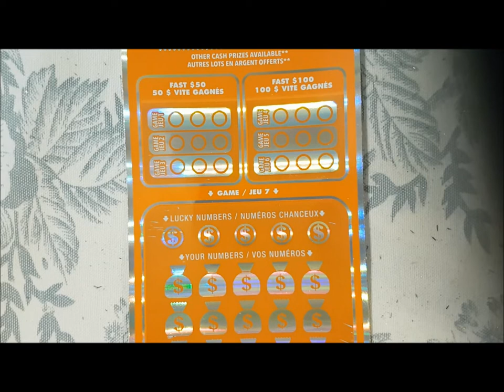WCLC 500k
CP SCRATCHER Livestreams may offer its viewers chances at winning prizes that may include Lottery Tickets, Gift Cards or other items of value. Any lottery tickets won or given away to these players will follow the below rules & are always subject to change or cancellation at any time by CP SCRATCHER:
*Winners will be chosen from  current videos comments on CP SCRATCHERS CHANNEL, any time and any day.
Lottery Tickets played for winners will follow the outlined rules below & are subject to change/cancellation at any time by  CP SCRATCHER:
*Any Winning Lottery Tickets will be Split 50/50 with CP SCRATCHER
*Any Winnng Lottery Ticket with a value of less then 25.00, split 50/50 with CP SCRATCHER will automatically be rolled over to the next thursday video following the livestream.  The roll over will continue until a value greater then 25.00 as been obtained.  Failing to do so will forfeit the win and be donated back to the channel for future games.
*Any winning ticket with a value of 26.00 or more after the 50/50 split with CP SCRATCHER, must be claimed within 24 hours of the livestream via email to with channel name as well as paypal information. Failure to do so will forfeit the winnings back to the channel for future games or giveaways.  THE MAXIMUM AMOUNT YOU CAN WIN IS $400.00 CAD.
*CP SCRATCHER is not responsible for any currency exchange on the winnings you receive via paypal. ALL  winnings are in CAD currency.
*Rules for claiming any potential wins from CP SCRATCHER. If you win anything you will have 24 hours from the Livestream event or the ROLL OVER VIDEO to claim your win. You must be present on the livestream to win. After the roll over tickets have been played you have 24 hours from the time of the video to contact to claim your prize.
 Viewers who have won but have not responded within 24 hours via email to claim their wins will have their portion automatically donated back to CP SCRATCHER for future content & giveaways.
ALL WINNINGS WILL BE PAID IN CANADIAN FUNDS AND SUBJECT TO THE FOLLOWING:
Any PayPal winnings sent to anyone outside of CANADA may have “Cross Border” fees associated with the transaction, AS WELL AS EXCHANGE RATES ON THE DAY OF THE WINNINGS OR THE DAY OF COLLECTION BY CP SCRATCHER.
PRIZES MUST BE ACCEPTED AS AWARDED IN CAD FUNDS
YOU TUBE is not responsiable for any of the games played on CP SCRATCHER CHANNEL as well as each player MUST RELEASE you tube from any form of responsibility, as a result of playing any games on CP SCRATCHERS CHANNEL.  if not all winnings will be forfeited back to CP SCRATCHERS CHANNEL.